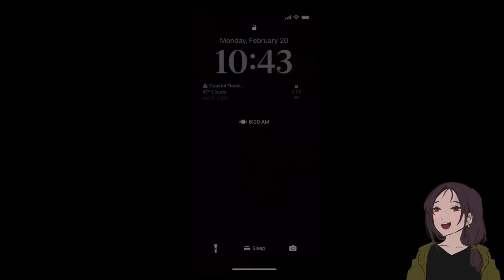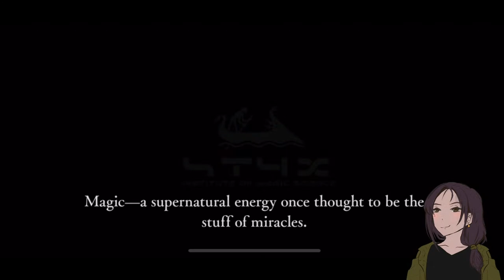Twisted Wonderland: Book 6 Part 1 Full Blind Playthrough! [TWITCH VOD]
This is a Twitch replay of a full blind playthrough of Book 6 Part 1 - the latest main story content (in the EN server) to hit this fantastical world! Disney Twisted-Wonderland is a Japanese mobile game created by Aniplex and Walt Disney Japan. Yana Toboso, creator of Black Butler, is in charge of the original plan, main script, and character design, which are inspired by Disney Villains from various franchises. Twisted Wonderland is a magical realm full of wonder, intrigue, and adventure, and in this livestream, we'll be diving headfirst into its mysterious depths. Join me as we explore Idia's storyline and background and unravel the Twisted version of the movie Hercules with the main protagonists, Hades. I heard this was really sad so I hope I won't cry lol.